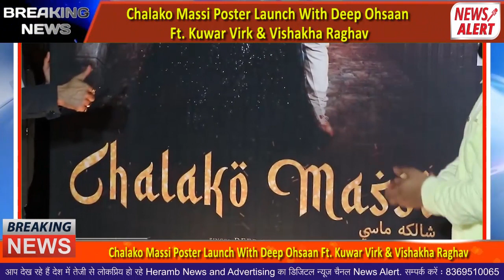Chalako Massi Poster Launch With Deep Ohsaan Ft. Kuwar Virk & Vishakha Raghav